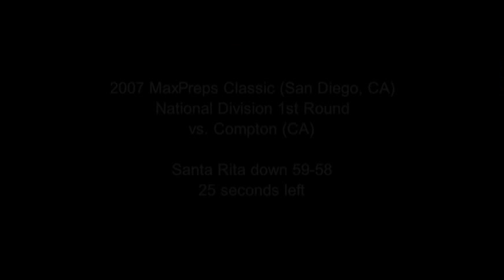Terrell Stoglin '10 Santa Rita Sophomore and Junior Years, 2007 & 2008 MaxPreps Classic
As a sophomore Stoglin '10 faced Compton and DeMar Derozan '08 in the 1st round of the 2007 MaxPreps Classic at Torrey Pines (San Diego, CA).

Stoglin made a nice step-back jumper vs. Derozan to give Santa Rita the lead with about 15 seconds left.  But DeMar Derozan would score to give Compton the 62-60 1st round win.  (See DeMar Derozan on a separate video)

As as junior Stoglin '10 faced San Diego High with Jeremy Tyler '10 in the 1st round of the 2008 MaxPreps Classic.  And again Stoglin's Santa Rita team lost by two, 60-58, in the 1st round.  In the game, Jeremy Tyler at 6' 10" was the only player above 6' 4".

Santa Rita did not play in the 2009 MaxPreps Classic

College:  Maryland